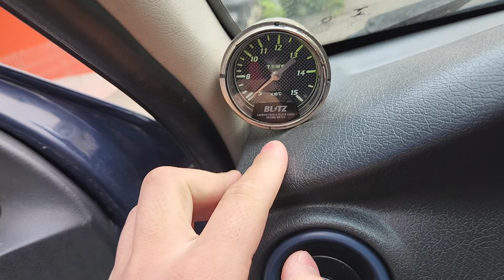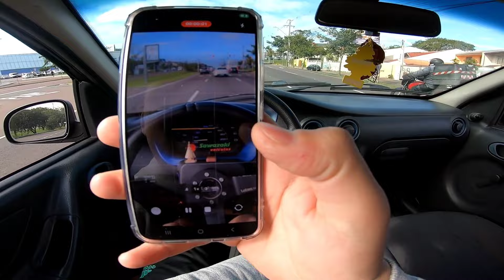Acelerando CELTA com banco CONCHA todo montado!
Nesse vídeo mostrei para vocês todos detalhes desse Celta 1.0 todo montado, tem volante saque rápido, banco concha, filtro esportivo e óbvio, o que não pode faltar... escapamento!
Tenho que admitir que nunca tinha dirigido um 1.0 tão divertido assim (sim, já dirigi Up Tsi)

Enfim, eu preciso saber se você está gostando desse tipo de vídeo, pra eu postar mais e mais. Então comente aí embaixo o que achou, tmj!